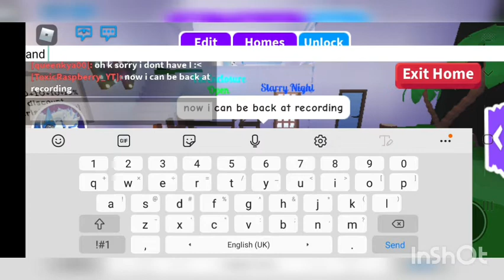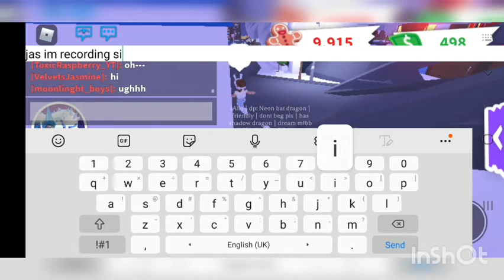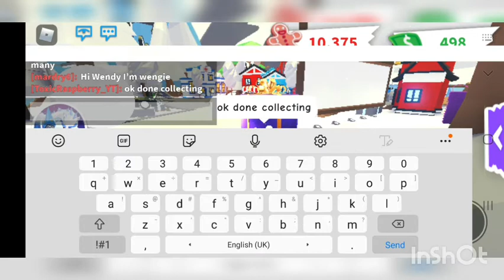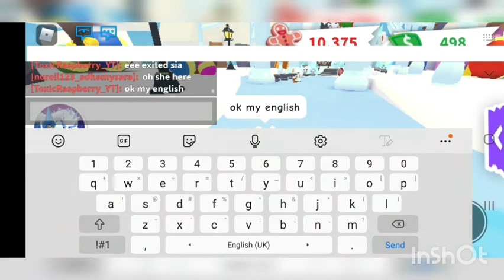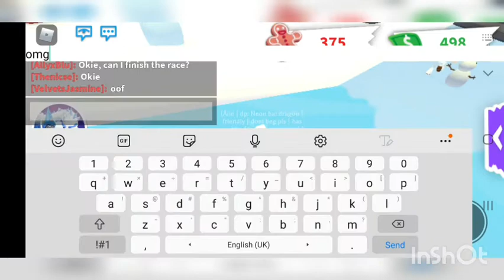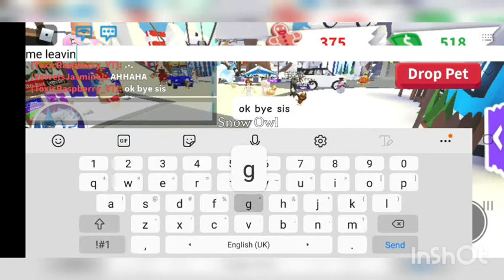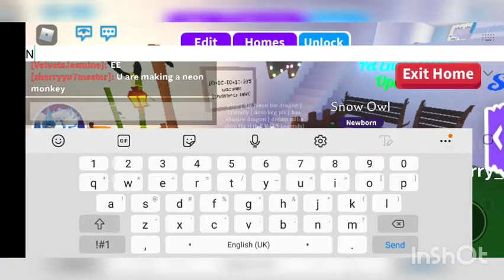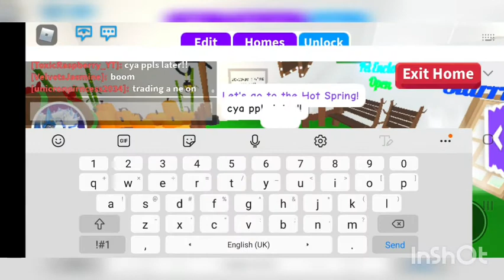Buying Snowy Owl in Adopt Me Roblox!!! (took like 1 week to get all that gingerbread)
It took me like so long to earn the gingerbread but i bought the legendary snowy owl!!! Sorry for not posting lately, i've been ranking up in mlbb last season to get to legend division, so now im back with my videos so here it is, i started recording the roblox one first then to mlbb, stay home and stay safe fellas!

And Merry Christmas!!! I hope you all get what u desire for christmas! :)